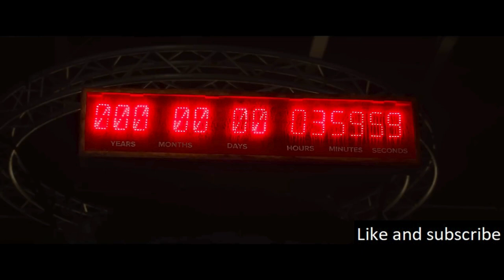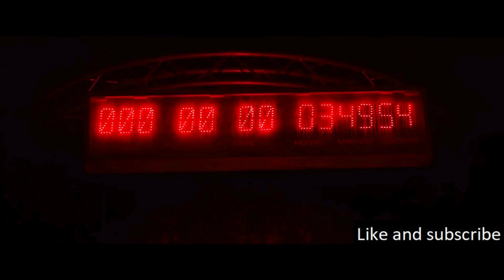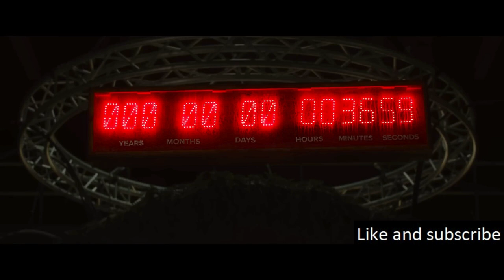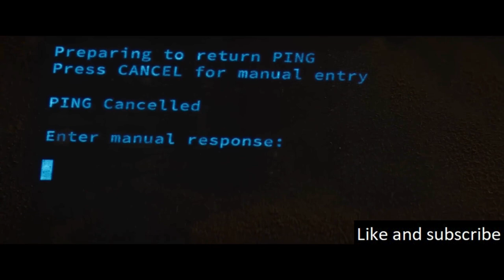Journey Into The Future With The Hope Of Averting The Impending Extinction Of Humankind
It is set in the titular year 2067, in a world devastated by climate change and a continuous nuclear conflict. A single city in the remnants of Australia has managed to endure these disastrous changes, thanks to the use of synthetic oxygen.

Koho: (Canada)